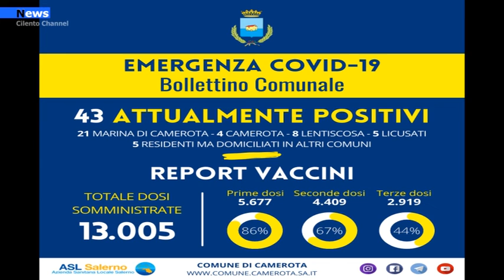Cilento, Non si arrestano i contagi nell'area Parco. Ad Agropoli gli attuali positivi sono 743